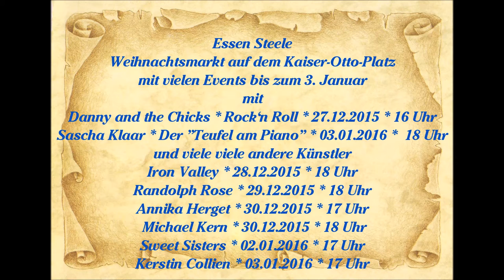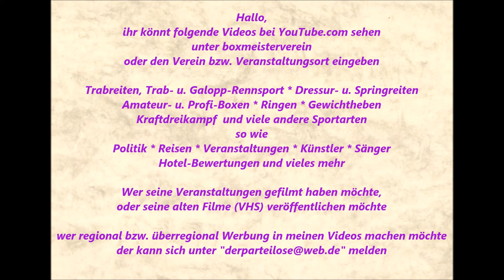Essen-Steele * Kaiser Otto Platz * Danny and The Chicks * Rock'n Roll * Video 7 * 27.12.2015